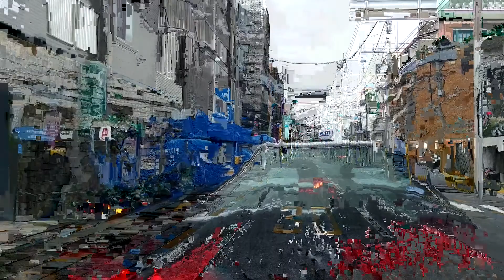2020年09月01日(火)09時26分 小岩の一里塚∼小岩サンロード∼JR総武線 小岩駅 南口∼小岩昭和通り Koiwa Edogawa Tokyo Japan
小岩の一里塚∼小岩サンロード∼JR総武線 小岩駅 南口∼小岩昭和通り  Koiwa Edogawa Tokyo Japan
2020年09月01日(火)09時26分